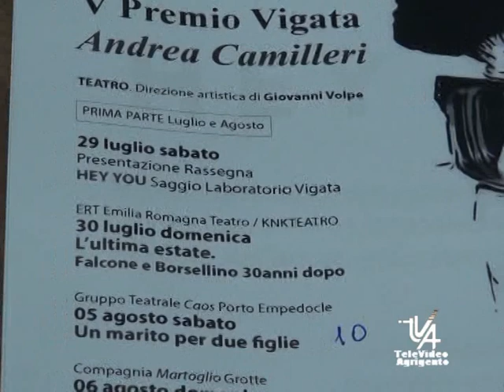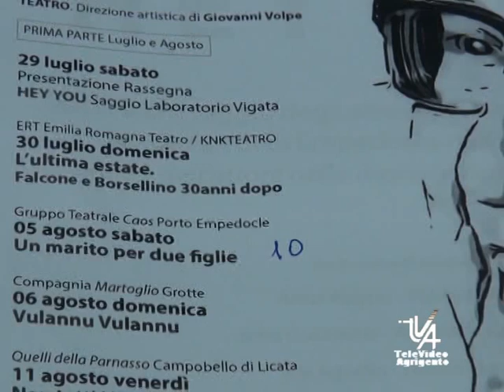Porto Empedocle presentate le manifestazioni estive e il quinto Premio Vigata